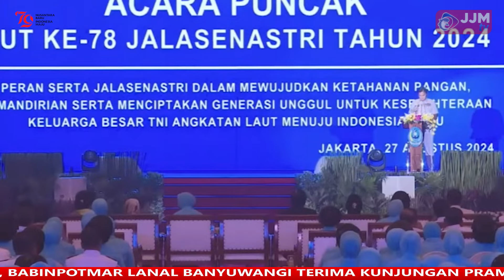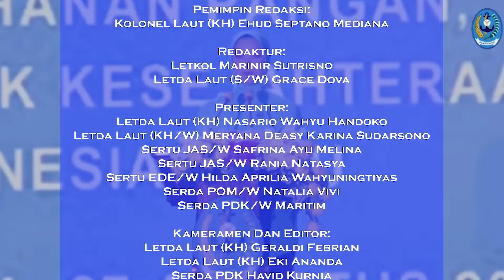Navy News - 78 TAHUN JALASENASTRI, MENGABDI DENGAN CINTA & KEPEDULIAN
Follow & Mention Twitter kami:
Like & Follow Facebook:
tni_angkatan_laut ✅